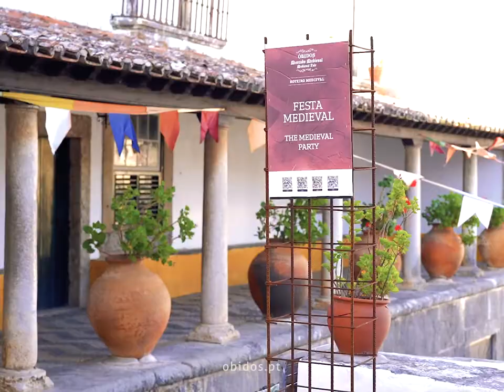Gaiteiro de Óbidos celebra Mercado Medieval 2020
Continuarmos a assinalar as datas da edição do Mercado Medieval de Óbidos 2020. No pasado dia 30 de Julho, o Gaiteiro D'Óbidos - Óbidos bagpiper fez-nos companhia.
A sua música trouxe-nos a esperança de voltarmos a estar todos juntos, em 2021, nesta festa que é medieval, que é de Óbidos, que é nossa e, acima de tudo, que é sua!